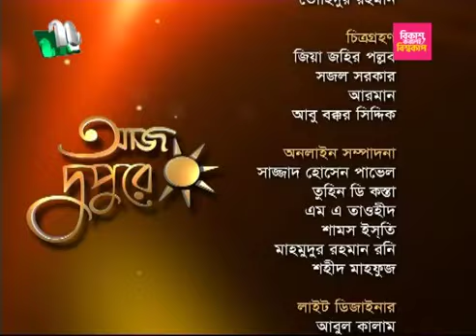NAHID UL ISLAM at NTV Talk Show আজ দুপুরে EP 250 .18/ 09/ 2023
Artist NAHID UL ISLAM'S first solo exhibition 'A Way Farer's travelogue'  at Lalmatia's 'KALA KENDRA' displaying about 200 works of art. 2 September 2023, Saturday evening, the exhibition was inaugurated by Professor Lala Rukh Salim of Faculty of Fine Arts of Dhaka University. Titled 'A Way Farer's travelogue', the exhibition showcases two decades of the artist's work. The exhibition is curated by Imran Sohail. Apart from CANVAS as surface or pot, pieces of wood, plywood, chip board (or Pertex), envelope, recycled paper bag, jute mat, brown paper board or kheri cardboard cartoon box have also been made by the artist as medium of pot making. In some pictures, he used charcoal, lime and khair as colors in addition to soft pastel, oil pastel, computer printer color mixing chalk or acrylic medium. Apart from acrylic medium on canvas, he painted several pictures in charcoal. There are many miniature sketches made with red and black ink ballpoint pen on paper which are uniquely his own identity. Most of the images are abstract. The exhibition ends on 19 September 2023. Also present in the interview aired on 7th September 2023 were the painter and 'Kalakendra' representative Mr. Wakilur Rahman and the curator artist Imran Sohail. Thank you all .\
In this intimate interview NAHID UL ISLAM fairly talked about his art vision which reflects his insight and the perception of the sorrounded world.